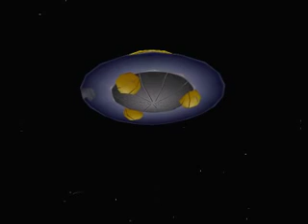attack of the saucerman walkthrough part 1 intro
obs have invincible lives the game is very hard